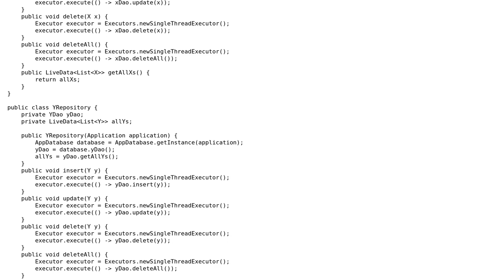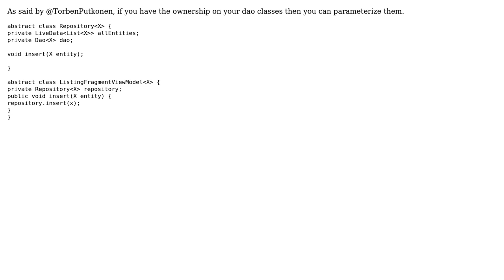Code Review: Android - Simplify ViewModel and Repository classes with OOP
With thanks & praise to God, and with thanks to the many people who have made this project possible! | Content (except music & images) licensed under CC BY-SA | Music | Images & others | With thanks to user Mertcan Segmen user gervais.b and the Stack Exchange Network Trademarks are property of their respective owners. You are responsible for your own actions.